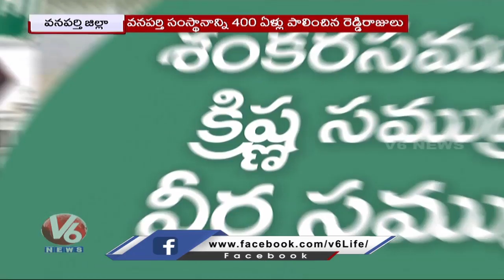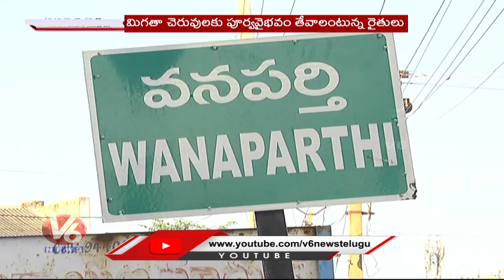వ్యవసాయంలో వనపర్తి ప్రాంతానికి ప్రత్యేక గుర్తింపు | Wanaparthy | V6 News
వ్యవసాయంలో వనపర్తి ప్రాంతానికి ప్రత్యేక గుర్తింపు | Wanaparthy